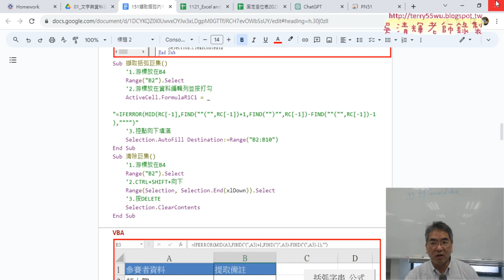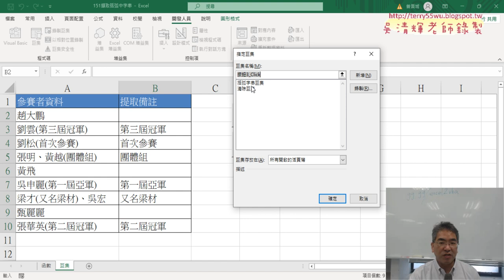05 插入按鈕與連結巨集